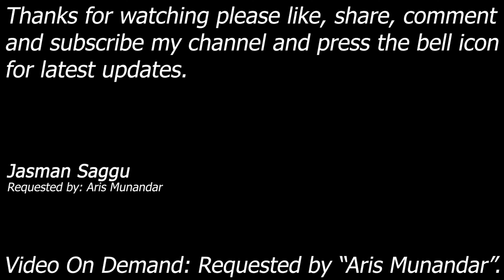WWE SmackDown! Here Comes The Pain - Brock & Kane vs Eddie & Eric Bischoff - Tag - Aris Munandar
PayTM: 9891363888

Brock Lesnar & Kane vs Eddie Guerrero & Eric Bischoff

Match1: Elimination Match
Requested by: Aris Munandar